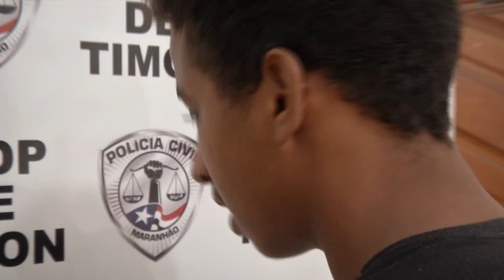Homem preso por porte ilegal de armas em Timon